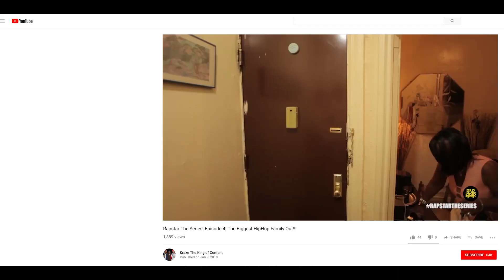RETINAL DETACHMENT: EARLY WARNING SIGNS CAN SAVE SIGHT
Every year, one in ten thousand Americans suffers a serious eye injury that requires immediate treatment. Learn more on retinal detachment and why you need to know the early warning signs.